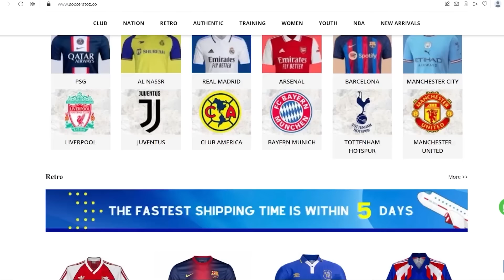2023/24 La Liga Stadiums | TFC Stadiums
In this video we're taking a look at all the stadiums and teams for the 2023/24 Spanish La Liga EA Sports FC. Ordered by capacity, you will learn the name of the stadium, the team, the capacity and the year it opened. You will see each ground from the air and from the stands.
What is your favourite La Liga stadium?

La Liga, also known as La Liga EA Sports FC due to sponsorship reasons, is the top football division in Spain. There are 20 teams competing in the league. FC Barcelona are the defending champions.